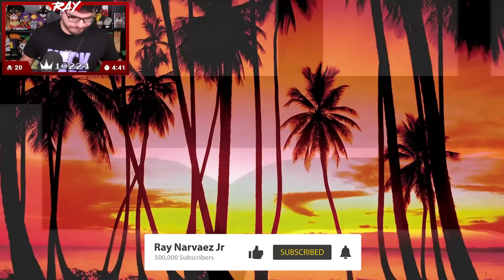Grand Theft Auto: Vice City – The Definitive Edition Highlights | Nov 2021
Unfortunately the full playthrough was blocked worldwide on YouTube. So there is no full playthrough to link.